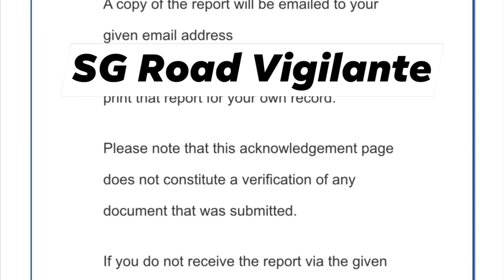17 August 2021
17Aug2021, 0718hrs

FBE5207M Motorbike cutting Chevron Marking.

Reported to TP